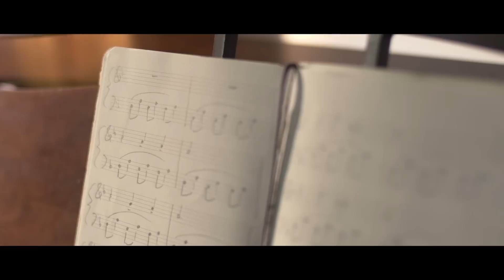Anamnesis — Sci-Fi Series About Lucid Dreaming | Episode 01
Hannah realizes there's a mysterious connection between her dreams and her waking life in this sci-if web series about the world of lucid dreaming.

Episode 01 Description: Hannah is unsettled by a violent dream about her boyfriend Adam. Noah has a strange encounter on the beach.